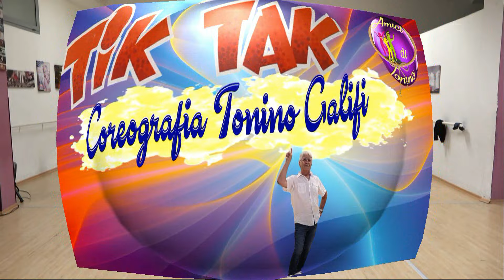TIK TAK || by Zhdamirov || Coreo Tonino Galifi - Ballo di Gruppo 2024 - Line Dance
Brano Musicale di Zhdamirov 🤩 Musica particolare, è una di quelle  canzoni che si intrufolano facilmente nelle nostre orecchie senza un particolare motivo, a me è piaciuta, perchè non farci un ballo? 😊 Con me in questo Video: Nerina, Rosanna, Lina, Maria Grazia, Saro, Claudio, Pippo e Turi 🤩